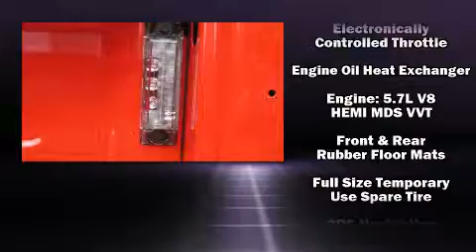2017 Ram 1500 Sport in Fulton, NY 13069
Longley Bros. Dodge

You can expect a lot from the 2017 Ram 1500 This 4 door, 5 passenger truck stands out among competitors in its class! It features four-wheel drive capabilities, a durable automatic transmission, and a powerful 8 cylinder engine. Comfort and convenience were prioritized within, evidenced by amenities such as: a trip computer, a rear step bumper, automatic dimming door mirrors, power moon roof, heated door mirrors, adjustable pedals, and voice activated navigation. Audio features include an AM/FM radio, steering wheel mounted audio controls, and 10 speakers, providing excellent sound throughout the cabin. Safety equipment has been integrated throughout, including: dual front impact airbags, front side impact airbags, traction control, brake assist, ignition disabling, an emergency communication system, and 4 wheel disc brakes with ABS. Electronic stability control ensures solid grip atop the road surface, no matter how challenging the driving conditions. You will have a pleasant shopping experience that is fun, informative, and never high pressured. Please don't hesitate to give us a call.